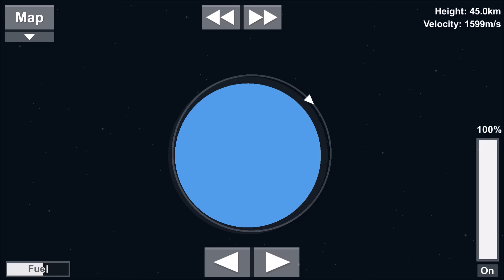Orbit Tutorial - Spaceflight Simulator 1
Spaceflight SimulatorSpaceflight Simulator 2
Rockets, Nasa, Simulation,
SFS, Sfs, SFS1, Sfs2, SFS1, SFS2